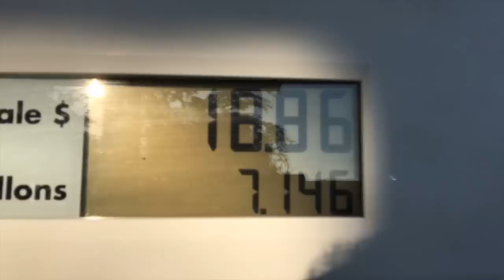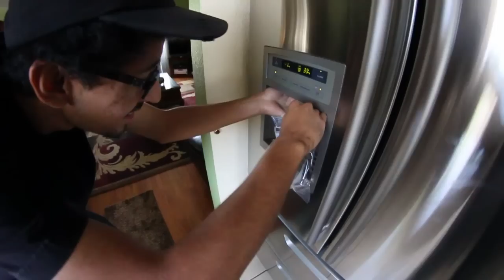Meat Skateboard Wheels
I looked into my freezer one day and saw hamburger meat and it gave me this ridiculous idea haha, so i drove out to Nevada to visit Luis and some of the boys to film this video. Enjoy.